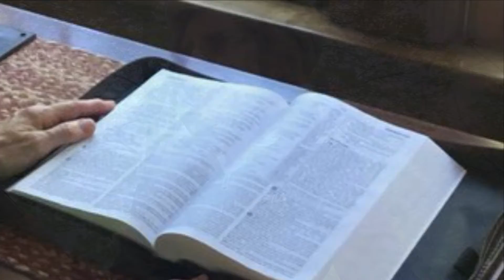Launch with Pastor Brian, 12/18/20